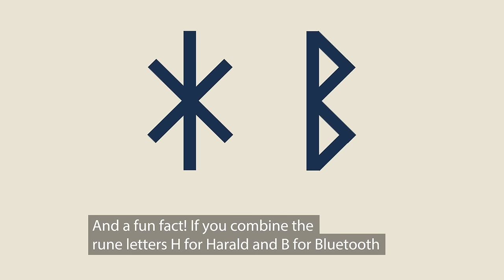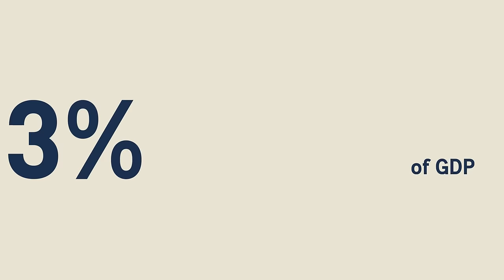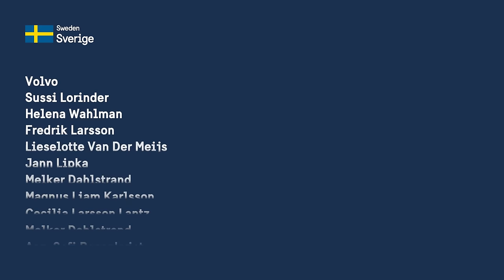5 reasons why Swedes are world-leading innovators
Sweden has a history of stretching the boundaries and coming up with groundbreaking ideas. From life-saving seatbelts to revolutionary Bluetooth technology and green batteries.

Here are a few reasons that might explain why Swedes are world-leading innovators.